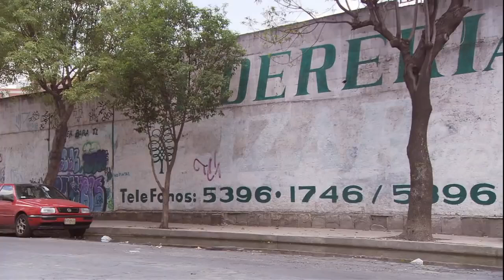La Promesa - Lo Que La Gente Cuenta